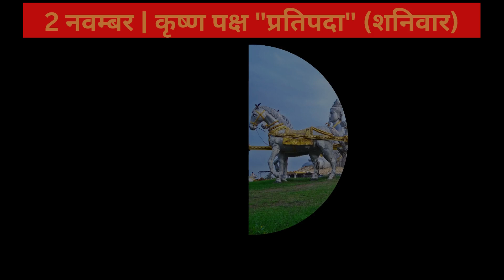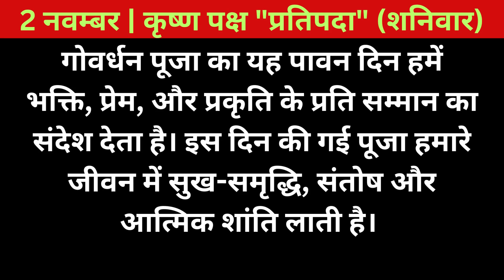2 नवम्बर | कृष्ण पक्ष "प्रतिपदा" (शनिवार)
Hello Friends

Bhakti Sagar Making a video of motivation, knowledge, life Related Motivation and being full in life.

इस चैनल के माध्यम से मै आप सभी के बीच Popular Personality के द्वारा बोले गये Golden Words प्रस्तुत करता हुँ ।

इस चैनेल का मकसद सिर्फ लोगो तक सुविचार पहुँचाना है ।

Motivation Hindi
Best Hindi Motivation
Life Lessons for Success
Hard Motivation
Powerful Motivational Video
Dad Motivation Status
Bhagavad Gita
Puranas
Krishna Vani
Garud Puran
Katha
Motivational Katha
Spiritual Motivation
Ancient Wisdom
Philosophy of Life
Positive Vibes
Self-Improvement
Mindset Mastery
Wisdom of Bhagavad Gita
Inner Peace
Motivational Thoughts
Heartfelt Motivation
Spiritual Growth
Learnings from Puranas
Divine Wisdom
Ancient Scriptures
Uplifting Quotes
Spiritual Awakening
Inspirational Life Lessons
Bhakti
Discourse on Success
Divine Guidance
Motivational Wisdom
Bhakti Sagar
Karma Yoga
Devotional Wisdom
Inspiring Stories from Scriptures